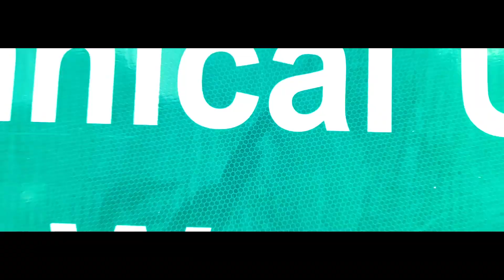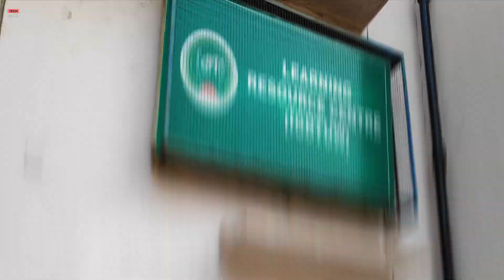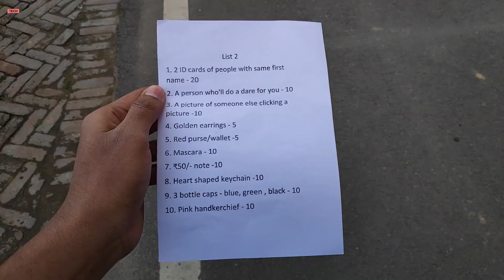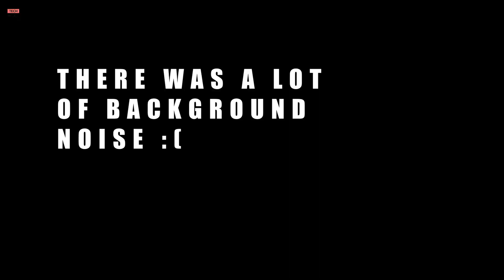IGDTUW Campus Tour ! Taarangana 2020 ! STUDENT'S EXPERIENCE | MUST WATCH | TECHSKOOL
FAM 4887

HELLO GUYS
this is a short video about IGDTUW campus tour
and TAARANGANA FEST 2020 !

IGDTUW campus is very small and the building is old , so campus is average

AND BTECH courses offered by college
1.CSE
2.IT
3.MECH
4.ECE

placement are good !

LINKS

MY GEARS
1.BOYA MIC
4.CAMERA(POCO PHONE)